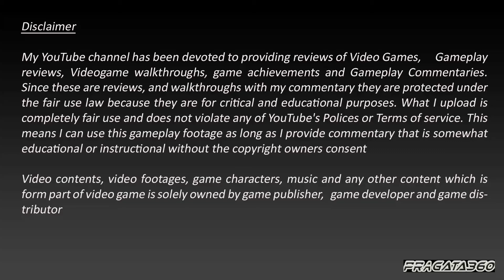Assassin's Creed 4: Black Flag I Walkthrough I Sequence 6 (100% Sync/FULL SYNC) [PC Max Settings]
Hello Youtubers and fellow Gamers, Welcome to my PC Max settings walkthrough for much awaited game in 2013 Assassins Creed 4 Black Flag. This would be Full Sync Walkthrough. The game looks absolutely beautiful on PC (Nvidia Graphics).

Sequence 6 FULL SYNC:

Diving For Medicines 00:09
Devil's Advocate 15:00
The Siege of Charles-Towne 31:23

Assassin's Creed 4 or Assassin's Creed IV: Black Flag, the successor to Assassin's Creed 3, it is set in the Caribbean on multiple islands including playable areas in Kingston, Havana and Nassau. The Caribbean ocean is an explorable region via Kenway's ship Jackdaw. Smaller islands and locations can be visited, and underwater locations can be explored for the first time in the Assassin's Creed series.

The modern-day setting no longer focuses on Desmond but on Abstergo Industries/Entertainment and the research analysts who work to explore Kenway's memories.